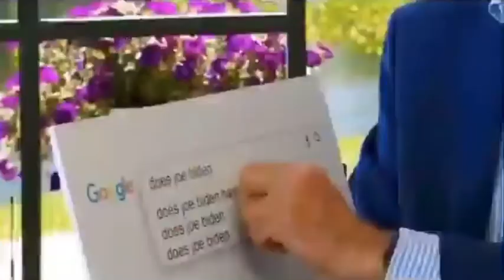BIDEN WINS ALABAMA